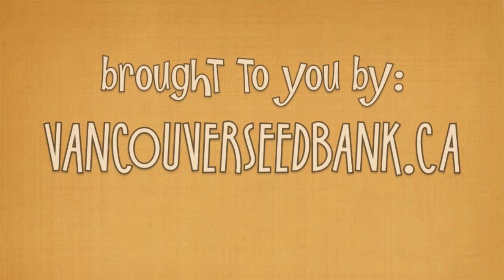Community Doobage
A quick clip from Community, the college campus has a very thorough botanist.

- your online resource for starting your home garden from seed.